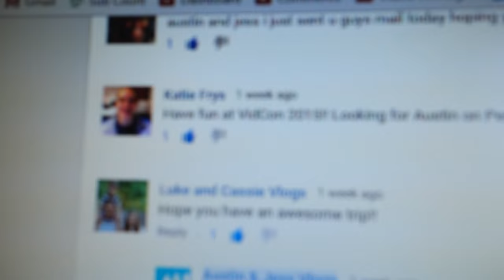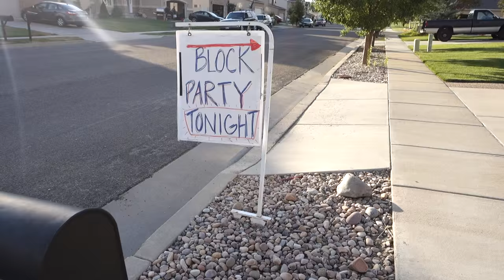WR: COUPLE PRANK WAR BEGINS!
The prank war begins! Jess does the classic car beep prank on Austin, and he is not happy about it. We go to an improv comedy show, and Austin gets up on stage! Jess has a Pinterest fail with the s'mores bar recipe, we go to the neighborhood block party, and yard work takes over our Sunday. We go and meet Robert the basenji to see if we are going to get a new dog!